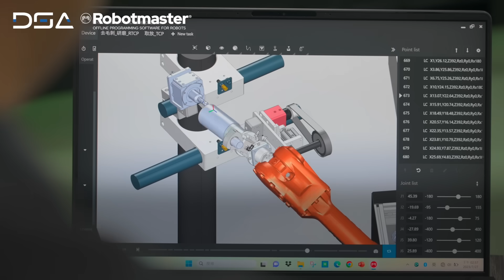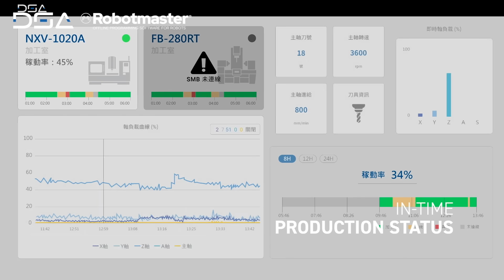Robotic Grinding System Introduction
High Lights:
1. Robotic System for Surface Finishing: Flexible for Application with Option with Tool Chang for wide range of applications (Surface Grinding, Polishing, and Deburring Processes).
2. Integration TCP Calibration and Robotmaster Offline Programming Software to implement Digital Twin for Industrial Robots.
3. Smart Management System: Automatic sandpaper Changing design to reduce waste and maintain the work quality.
4. Smart Machine Box (SMB): Collect information with SMB, mastering the production and facility status.

DSA達詳自動化在智慧製造&自動化整合技術上，具備專業軟、硬體等，全方位的技術整合能力，更在精密鑄造、砂模鑄造、壓力鑄造、重力鑄造、鑄造後處理、機械加工等製程設計上有長達10年以上的技術及製程相關經驗。更進而將工業4.0智慧製造系統，整合至鑄造及加工製程中，期望能提供客戶無論在製程改善，自動化、智慧化更完整的諮詢及服務。更多資訊歡迎追蹤我們：

Da Shiang Automation (DSA) is located in Taiwan since 2013. With the Business philosophy of Innovation, Technical, Scientific Spirit to service c ustomer, DSA has been growing continuously.
As a highly skilled system integrator in automation with software and hardware technical skills, DSA has more than 10 years experiences in Investment Casting, Sand Casting, Die Casting, Gravity Casting and Machine Tending etc.
In order to provide advanced smart automation solutions, DSA further integrated industry 4.0 concept to casting and machine tending operation to fulfill customers' expectations.